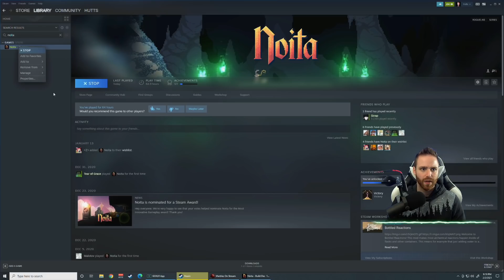Frustration - Hutts Streams Noita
➤GET INVOLVED!